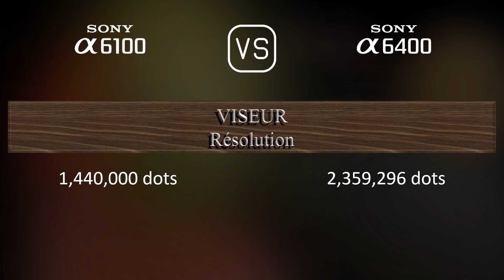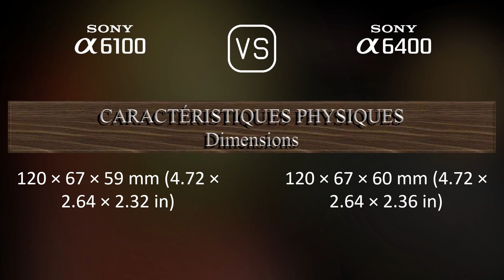Sony A6100 vs. Sony A6400: Une Comparaison de Caractéristiques